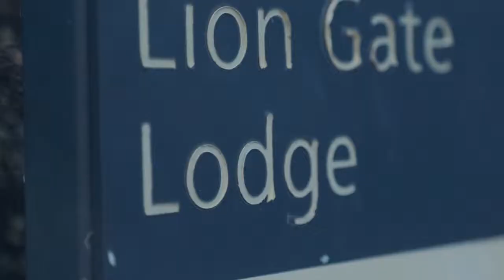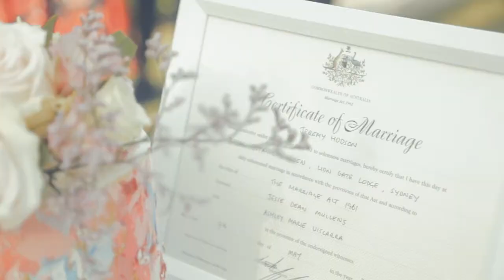WEDDING Ashley & Jesse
From the beautiful wedding of Ashley and Jesse at Royal Botanical Garden in Sydney, Australia.